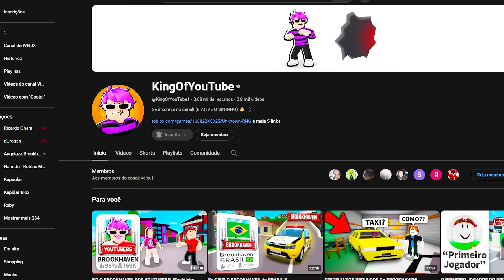TESTEI FORMAS De SER DES-BANIDO Das CASAS DO BROOKHAVEN!